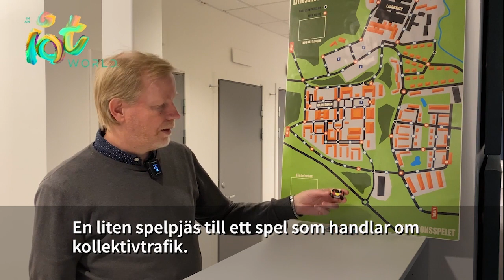IoT-labbet med IoT World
Tomas Westlund, projektledare på RISE tar med oss på en rundvandring av IoT Worlds labb där medlemmar kan labba och experimentera fritt. Han informerar även om vad som händer på Open Lab Day och vilken utrustning som finns att tillgå.